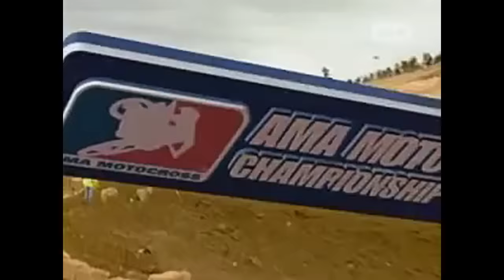RICKY CARMICHAEL VS JAMES STEWART - 2006 OUTDOORS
Ricky Carmichael vs James Stewart - 2006 Outdoors. Very few riders have ever been able to challenge Ricky Carmichael outdoors. 2006 was very different from any past seasons. With James Stewart now rider on his new KX450 he proved he can compete with Carmichael outdoors. Watch as these two push each other to the limits all season. Both crashed, made mistakes, and won. check out who came out on top in the end, Enjoy!